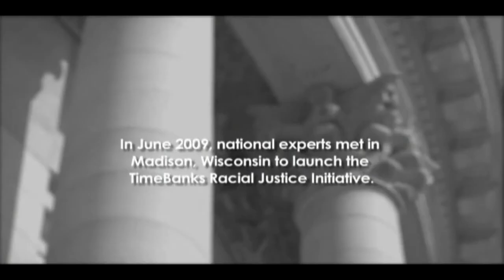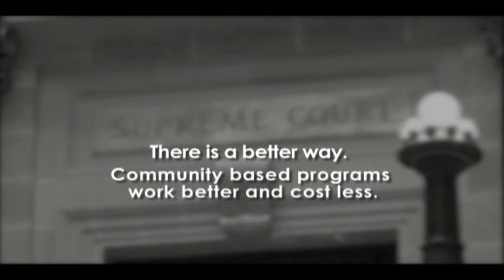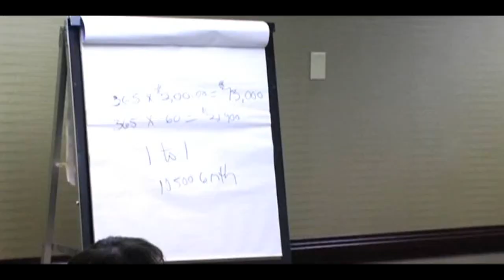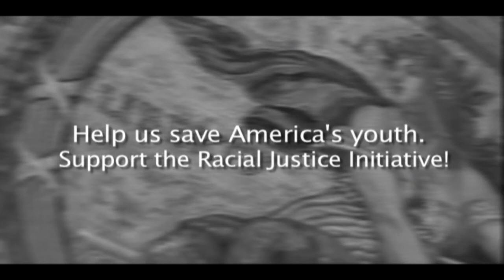An Offer They Can't Refuse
Learn the truth about race and the juvenile justice system in America, then learn how a ground-breaking legal theory posited by Dr. Edgar Cahn and Cynthia Robbins (TimeBanks USA) is holding jurisdictions accountable for locking up a disproportionate number of youths of color. Scenes include footage from a hearing held June 26, 2009 in Madison, Wisconsin.